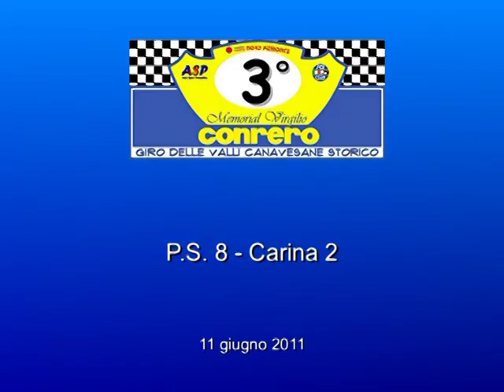Memorial Conrero 2011 - PS7